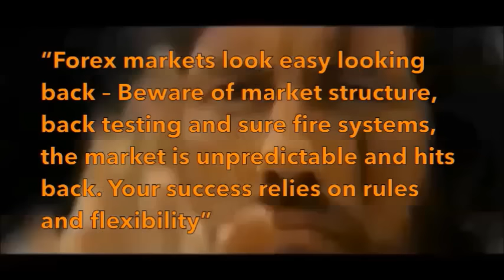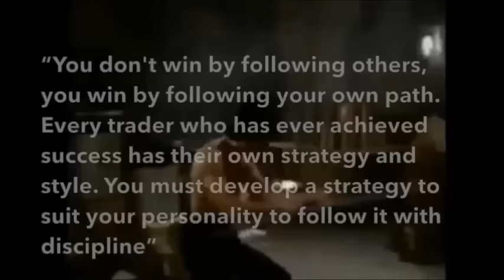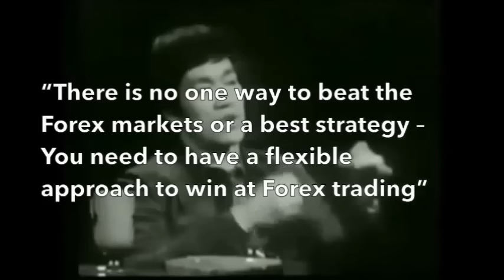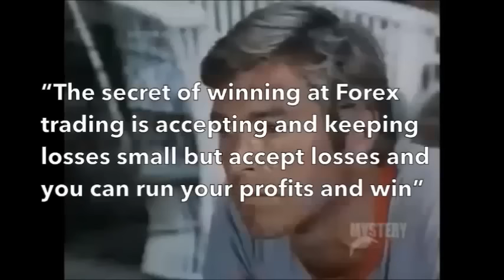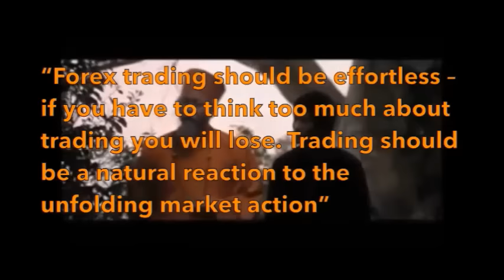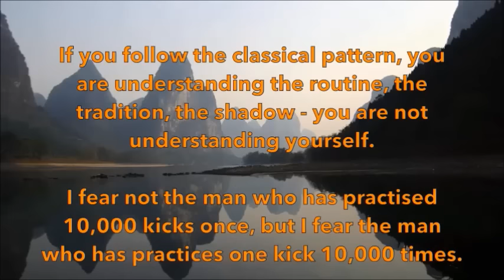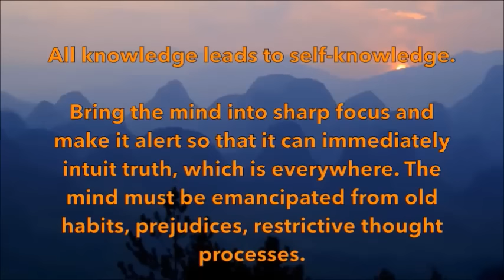Learn to Trade Currencies The Psychology of a Winning Trader